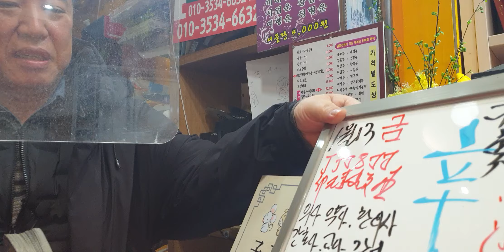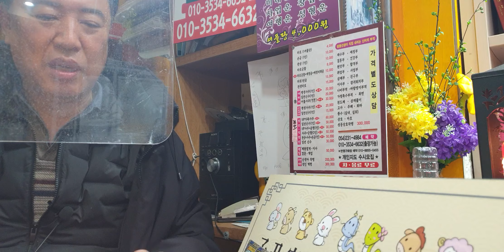1월13일(금요일)오늘의운세sbs백년손님운세출연313회mbc국운출연ㆍ전포항대학사주명리학과교수ㆍ주간인물최고역학자선정 ㆍ현포항에서30년철학관운영중 010 3534 6632